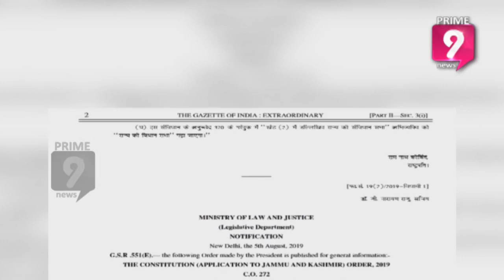నెహ్రు చేసిన అతి పెద్ద తప్పు భారత్ కి శాపంలా మారిందా ? | Hot Topic with Journalist Sai